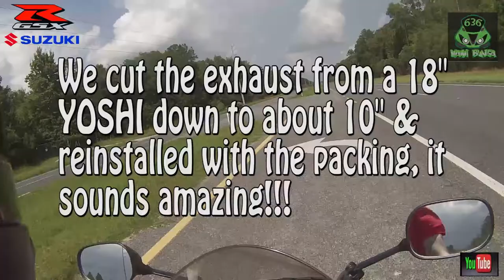2004 gsxr 600 test ride!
test riding a friends 2004 gsxr 600!